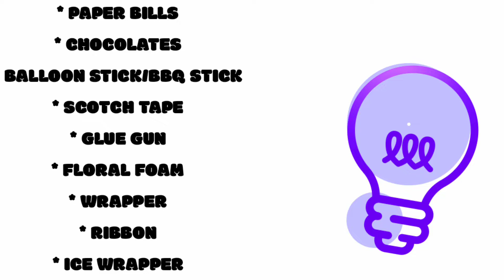Combination of Money And Chocolate Bouquet Tutorial